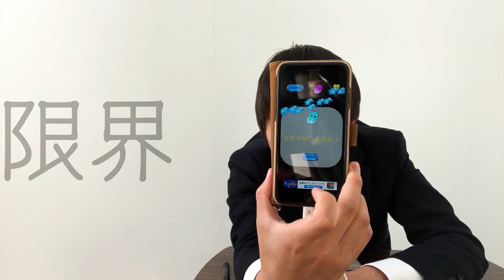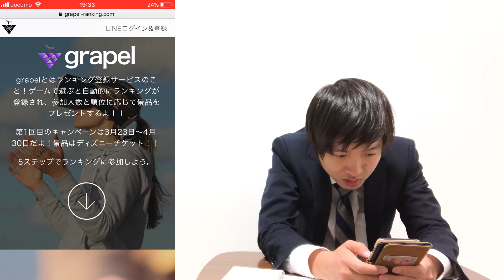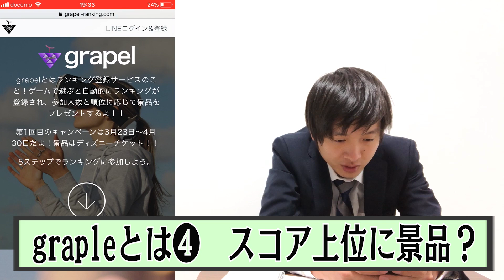【クソゲー実況#3】友達のクソゲーをあえて狂ったようにやり込んでみる #3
サムネイルはパナシ(ノーマル)

友達の友達が作ったアプリ「究極のモンスター集め」が
クソゲーだと判明したので
あえてやりこんでみることにした第３話。

世の中の映像は7分間あればいいこともあると思うのですが、
この映像は業界初、終始報われません。

オープニングはとある組曲からご覧下さい。

※余談ですが、OP曲のクラシックライセンスについてです※

Kevin MacLeodの
Hall of the Mountain Kingは